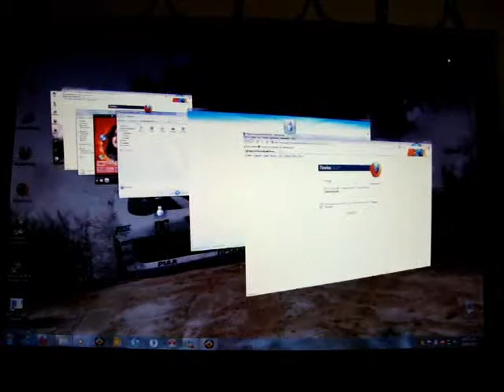ML 45771563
Video Migrado